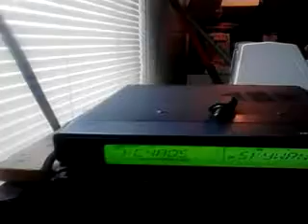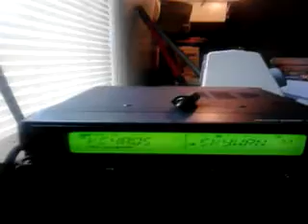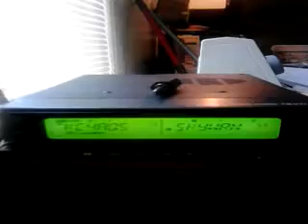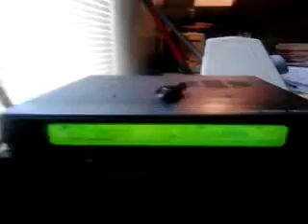146.805MHz KC4AQS Repeater Jammer 4-10-2013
A recent increase in jammers interfering with local repeaters has prompted me to record videos of it & this is the 1st of many to come.